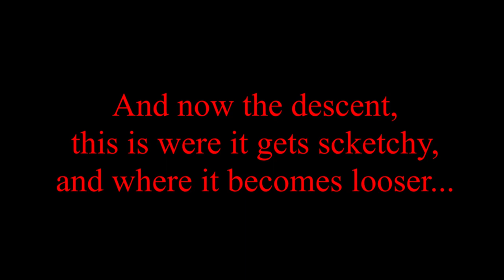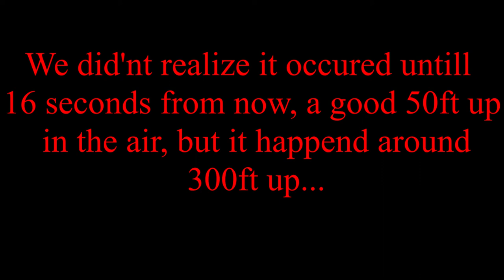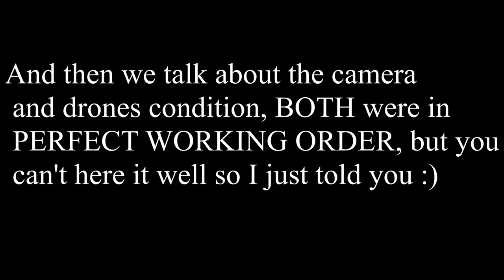GOPRO FALLS OFF DRONE! + CRASH LANDING! [Mjx Bugs 2w]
Very close to DESTRUCTION, I used the metal cable that came with the camera to fasten it to the drone because, who trusts those little sticky pads anyways?!?! Also, I thought correctly that this would happen!

Here is the link to the longboard;